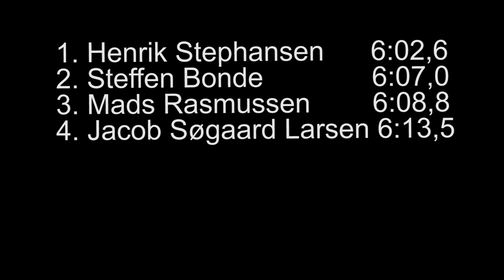Henrik Stephansen at the 'Open Danish Indoor Rowing Championships' 2011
Focus on Henrik Stephansen at the Open Danish Indoor Rowing Championships 2011 in the Men's Open Lwt 2000m. All Danish world elite rowers are gathered in the most spectacular heat on Saturday, January 9th 2011.